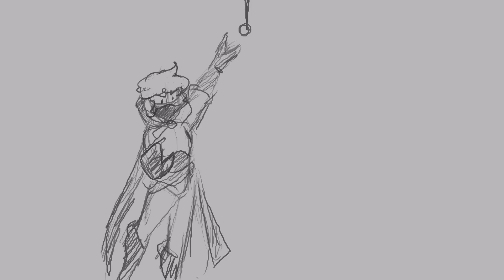Artana sample clip 2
So this is an Audio clip from a campaign that I was in called Artana Retold. It's just a fun little dnd animatic, made me smile ^^